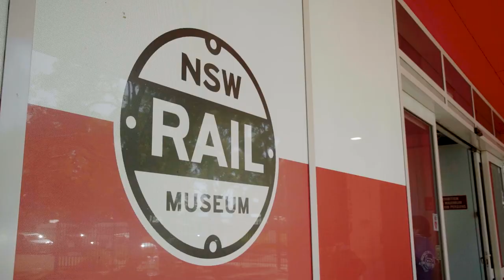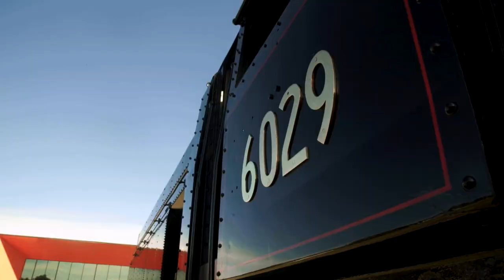Welcome Beyer-Garratt 6029 | Australia's largest operating steam locomotive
FULL STEAM AHEAD FOR BEYER-GARRATT 6029

Transport Heritage NSW has welcomed Australia’s largest operating steam locomotive, Beyer-Garratt 6029, into the State heritage transport collection.